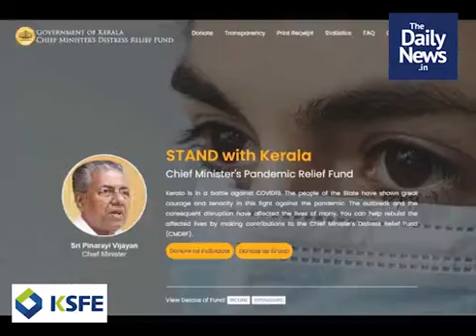പ്രഭാത വാര്‍ത്തകള്‍ | ഏപ്രില്‍ 24